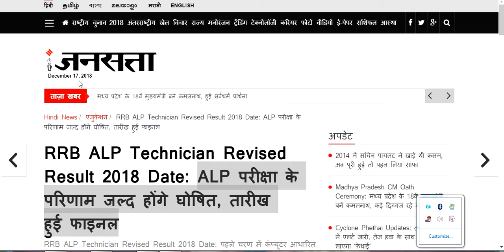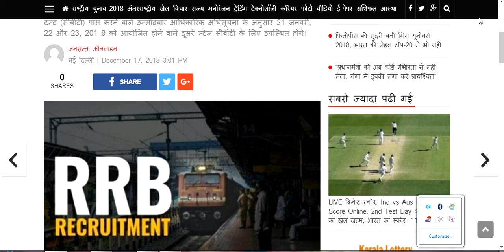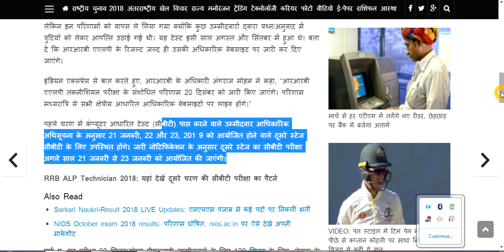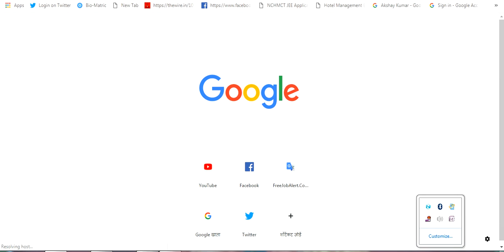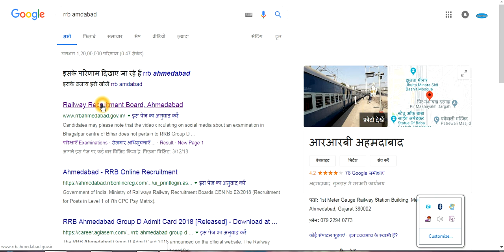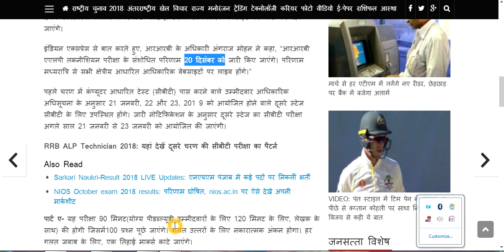rrb alp result 2018 || rrb alp revised result 2018